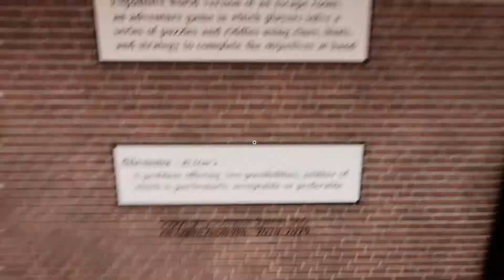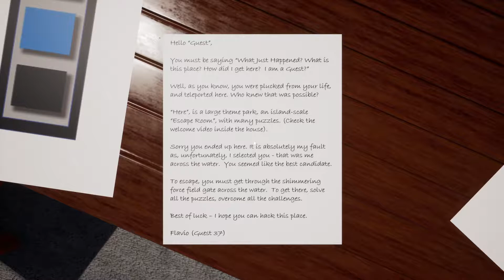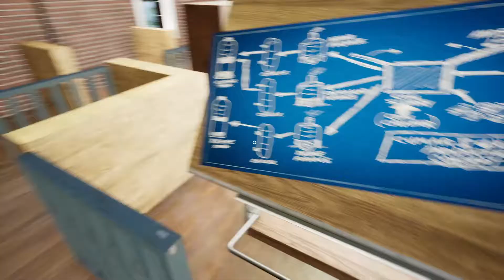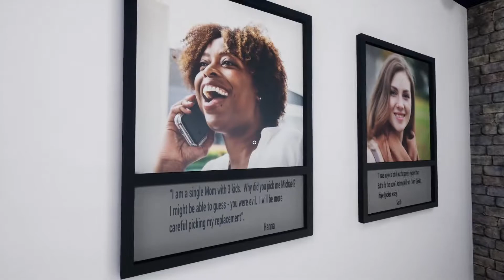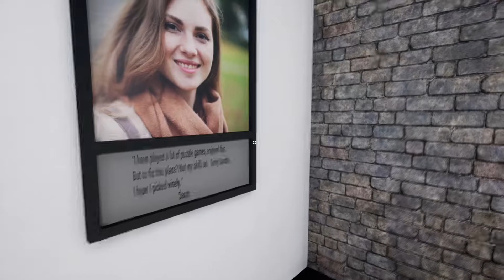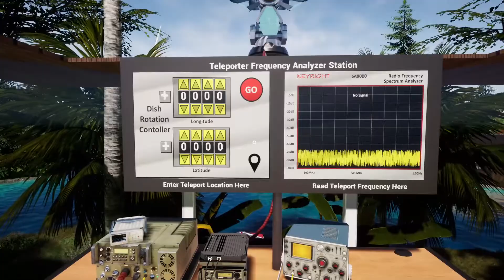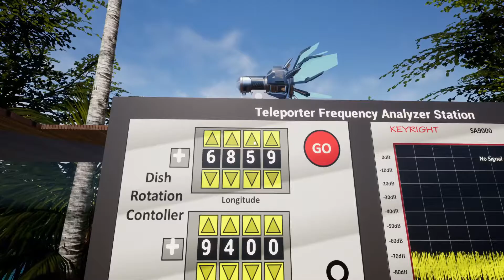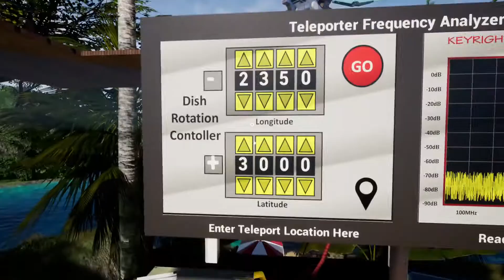Escapeworld Dilemma Walk Through 1 - Inport and Sokolov Islands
Walk through of the initial 2 islands of Escapeworld Dilemma.  Obviously spoilers every minute so be careful how far you fast forward or else you will get more hints than you wanted.